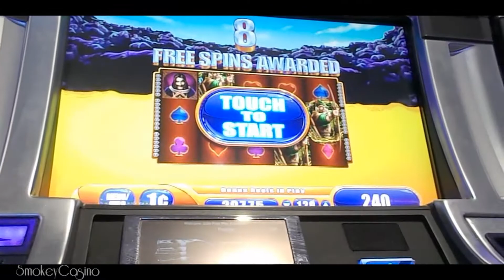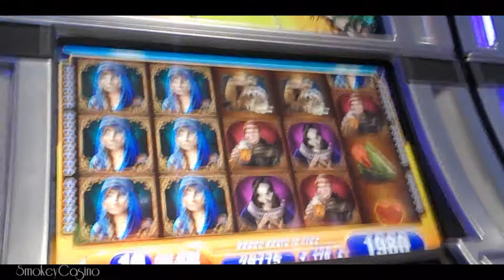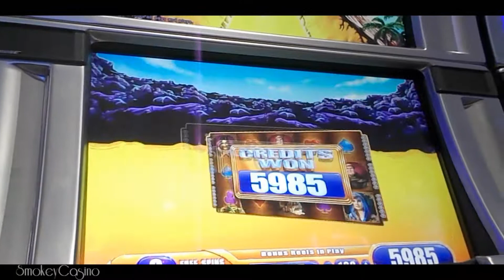Robin Hood and the Golden Arrow Slot Bonus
wms - Robin Hood and the Gold/Silver Arrow
Regular Free Spin Bonus with Re-triggers